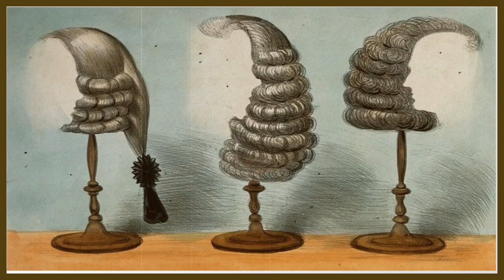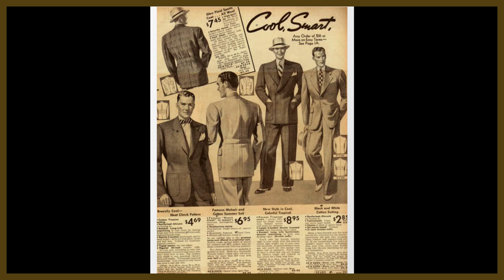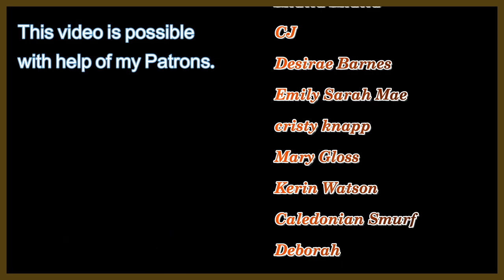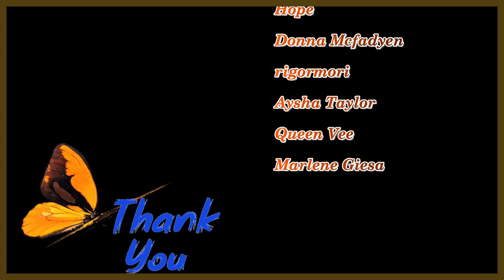What Does The Perfect Man Look Like In Olden Days?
Every culture has an idea of how the ideal man should look. Nowadays, we see beautiful people on social networks, television, catwalks, and walking the red carpet. We tend to see them as an ideal of beauty, creating a standard by which to judge whether or not other people are attractive. It was similar in the past, in each period of our history there existed an idea of how the ideal man should look.

Certain decades saw men who had a carefree elegance to them. Haircuts, mustaches, beards, and muscles have all played a great part in the changing appearance of male beauty.